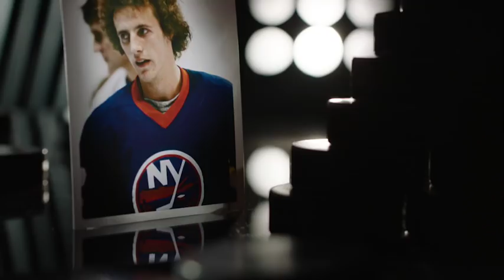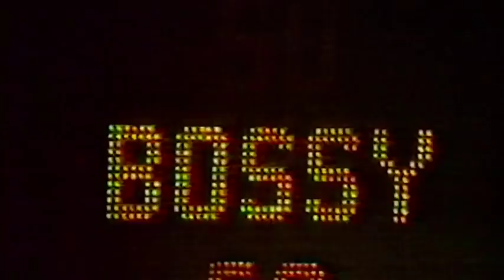В центре внимания: Майк Босси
Майк Босси был ключевым элементом атаки династии "Айлендерс", и при помощи невероятно быстрых рук девять раз подряд забивал по 50 голов